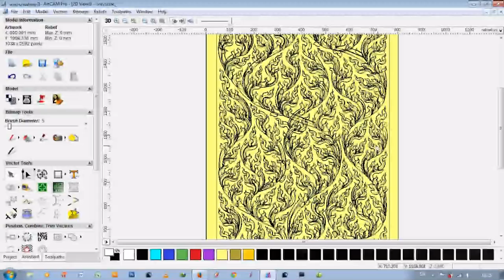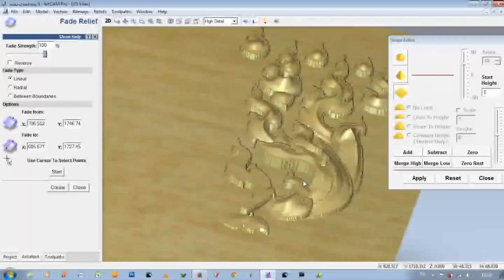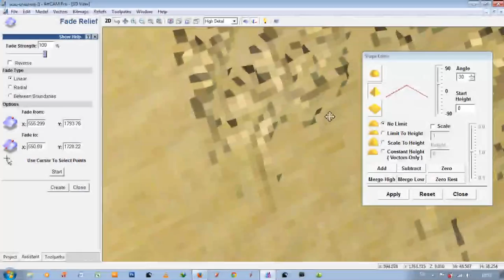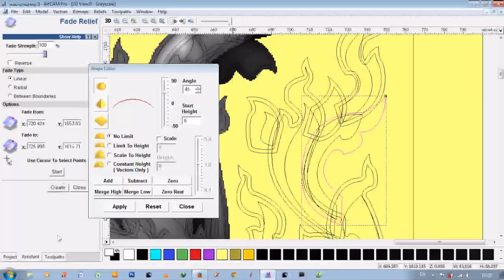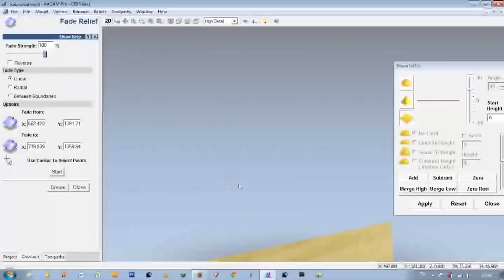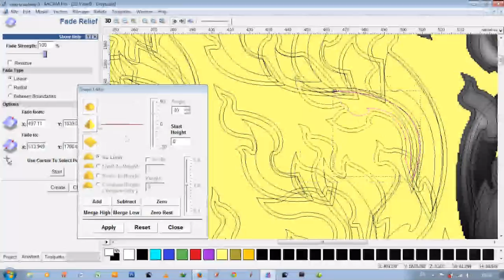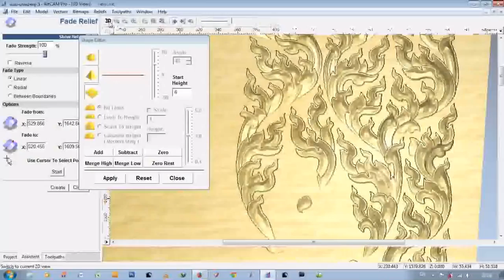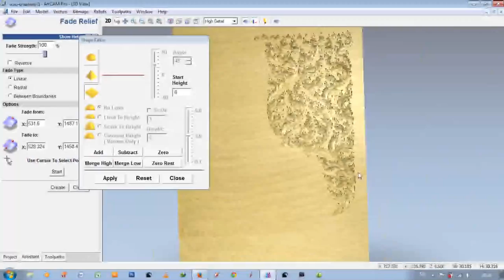03 How to draw vector to 3D with Artcam Part 3 ลายไทย artcam พื้นฐานลายไทย#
03 ลายไทย artcam พื้นฐานลายไทย How to draw vector to 3D with Artcam Part 3